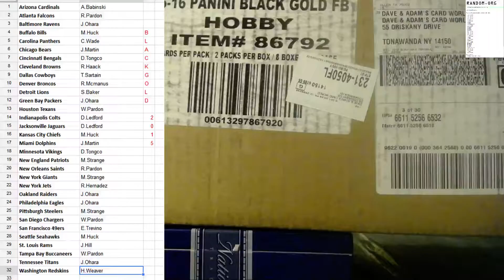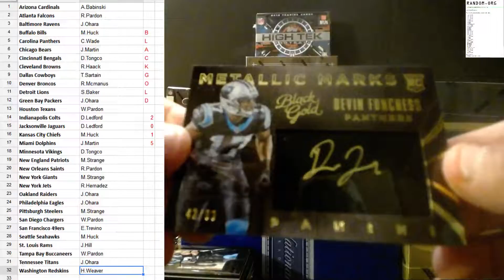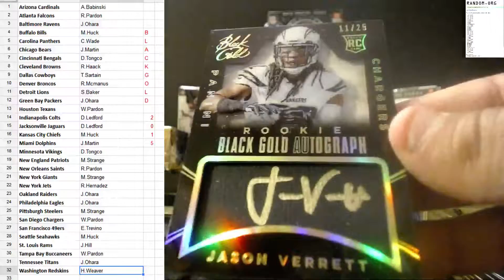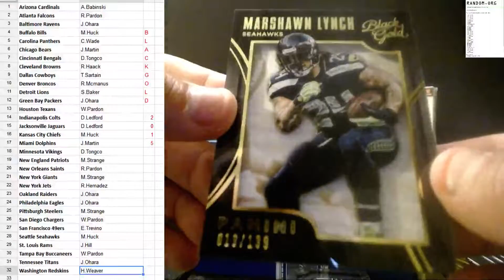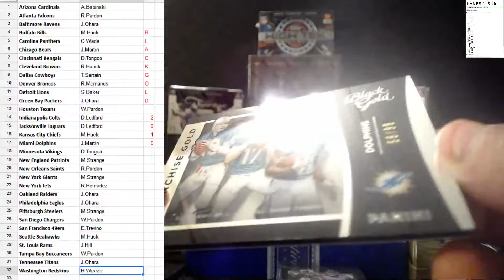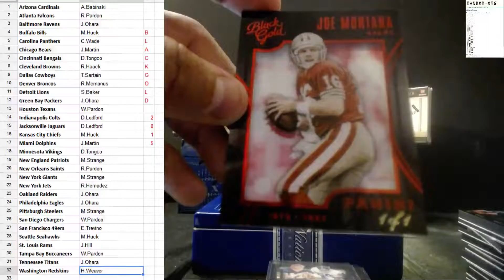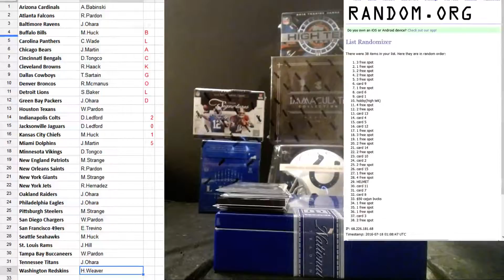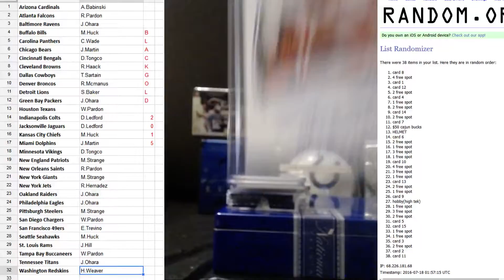CAJUNBREAKER 2015 BLACK GOLD CASE PYT 7/17/2016